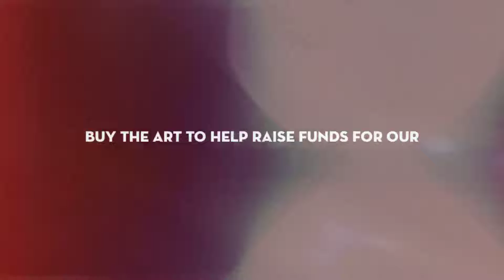Natalie Sobo, War or Peace? International Art Exhibition and Global Contest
Artist, Natalie Sobo was selected to participate in this Global Art Competition, Art Exhibition, and Fundraiser.  The show has the purpose of creating and increasing awareness about The Universal Declaration of Human Rights.  Through the eyes of the artist: What does War or Peace look like - from a human rights standpoint?  How does War or Peace affect human rights?  The Artists answer through the artwork.  Artists from Argentina, Bangladesh, Ukraine, Canada, India, Dubai, Cuba, Czech Republic,  Malawi, Pakistan, Philippines, Qatar,  Romania, the U.K., and, the USA illustrate their creative thoughts on this subject. The 78 artists showcase their talent to the global public.  Help raise funds for Youth for Human Rights, Washington, D.C. Chapter by purchasing the works. Artists for a Better World International and Art Impact International are also supporting this exhibition.
Art Impact is a registered trademark owned by Art Impact International. The Youth for Human Rights International logo is owned by Youth for Human Rights International and is used with its permission.  Carolyn Goodridge is the Curator of the exhibition, and Founder of Art Impact International.